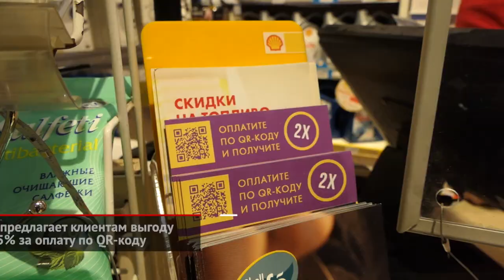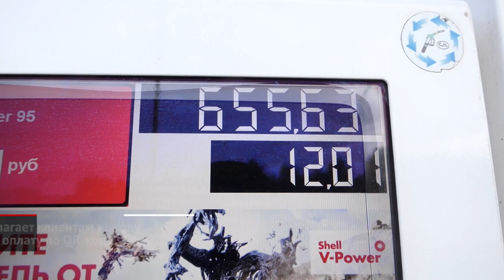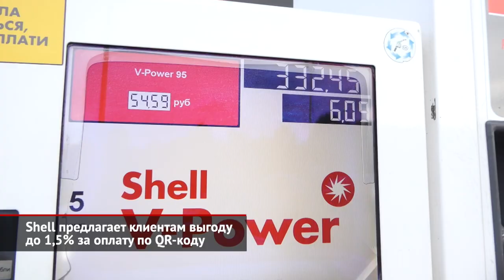Shell предлагает клиентам выгоду до 1,5% за оплату по QR-коду | Новости с колёс №1684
В конце минувшего года Shell совместно с Национальной системой платёжных карт первой среди топливных компаний ввела оплату топлива и товаров по QR-коду через «Систему быстрых платежей». К решению о запуске альтернативного способа подтолкнули высокие расходы на эквайринг, то есть банковское обслуживание. Эти издержки сопоставимы с затратами на транспортировку и хранение топлива. А чтобы сделать сервис привлекательным для покупателей, компания Shell запустила акцию, в рамках которой клиент получает двойные бонусы и выгоду до 1,5%.
Оплачивать покупки по QR-коду и получать выгоду в 1,5% можно не только в крупных городах — этот способ используется почти на всех заправках Shell. К слову, сегодня сеть компании насчитывает более 400 станций в 28 российских регионах.